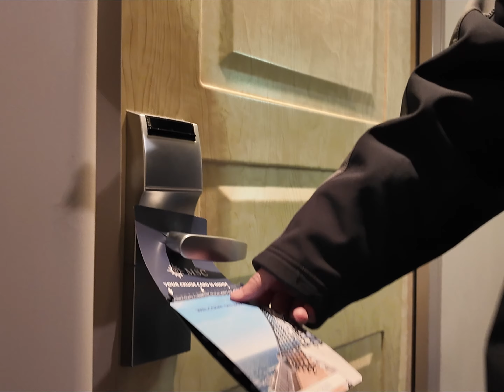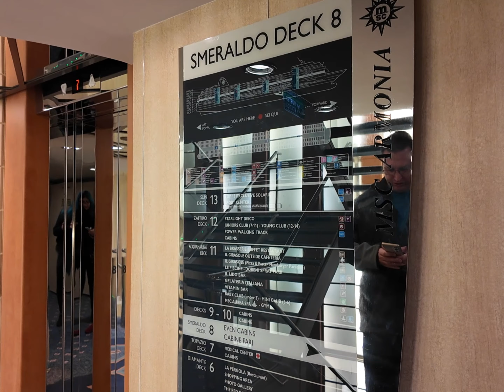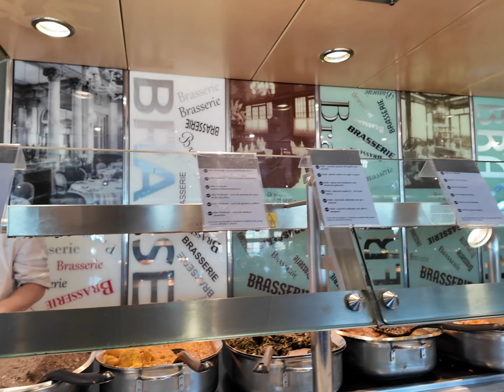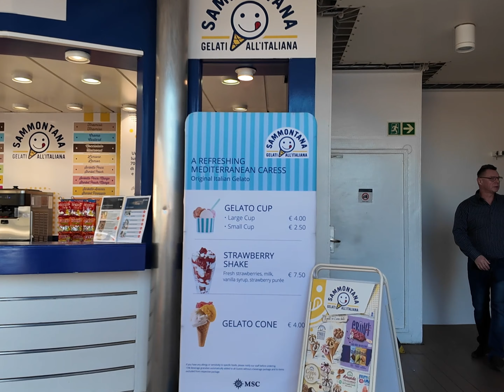MSC Armonia - DIA DO EMBARQUE - VLOG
Nesse video saimos de Veneza, pegamos um barco da MSC que nos deixou no porto em Mestre e mostramos como é o dia do Em do MSC ARMONIA, um pouco do Navio, o Buffet Café da tarde de boas vindas e muito mais.